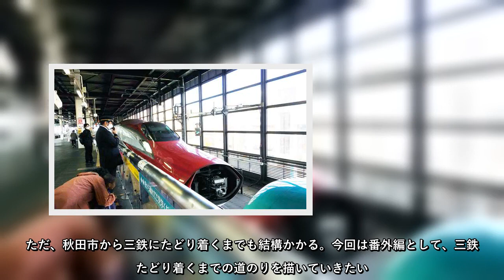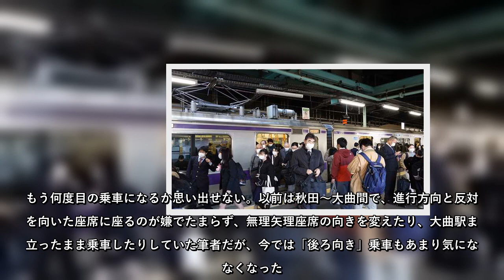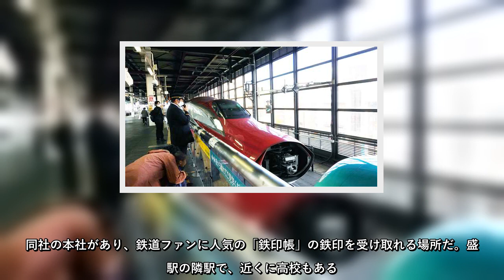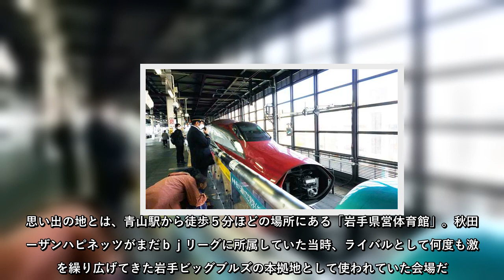岩手県沿岸部を南北に貫く三陸鉄道（三鉄）は１９８４年、国鉄宮古線、盛（さかり）線、久慈線などを引き継いで開業した第三セクター鉄道だ。赤字続きだった路線を引き継ぎながら、経営努力などが実り開業からしば…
岩手県沿岸部を南北に貫く三陸鉄道（三鉄）は１９８４年、国鉄宮古線、盛（さかり）線、久慈線などを引き継いで開業した第三セクター鉄道だ赤字続きだった路線を引き継ぎながら、経営努力などが実り開業からしば…